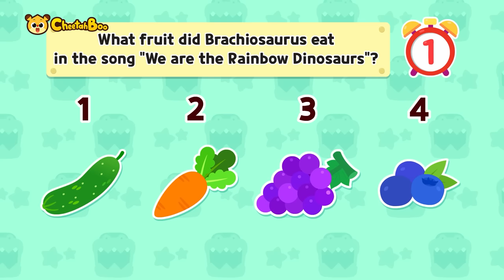Why Do Dinosaurs Cry?🦖 | Best Dinosaur Compilation | Dinosaurs for kids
00:00 intro
00:04 Dinosaurs quiz show🦖🦕
01:37 Count with the tyrannosaurus🦖
03:56 Find the dinosaurs's tail🦖
07:04 Tyrannosaurus Color Game🦖🌈
09:11 Find the color of the tyrannosaurus's tail🌈🦖
12:15 Wearing Explorer's Clothes🦖
15:18 Count with the tyrannosaurus poop🦖🪠
17:14 Count with the triceratops poop🪠
20:09 Count with the stegosaurus poop🪠
21:07 Tyrannosaurus is going to the hospital🦖🏥
23:06 Spinosaurus is going to the hospital🏥
25:19 Pteranodon is going to the hospital🏥
27:32 Puzzle the dinosaurs🦖
29:13 Archaeopteryx is going to the hospital🏥
31:26 Decorating Tyrannosaurus ice cream🦖🍧